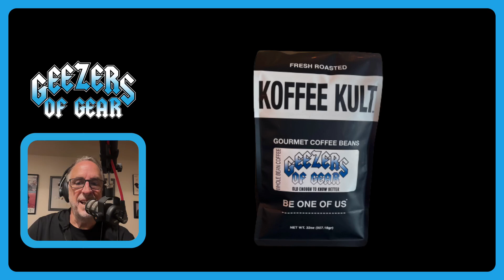#261 Sebastien Boulanger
Sebastien Boulanger is a 15 year veteran of the Live Events industry, having worked as a Technical Director for the likes of the Quebec Minister of Justice and Cirque de Soleil. Then starting his own events company, IC Events, and finally founding DVOX, a new tech business that brings fan experience to another level.